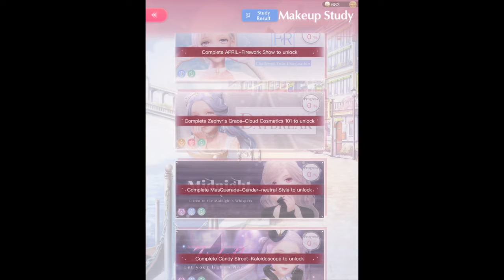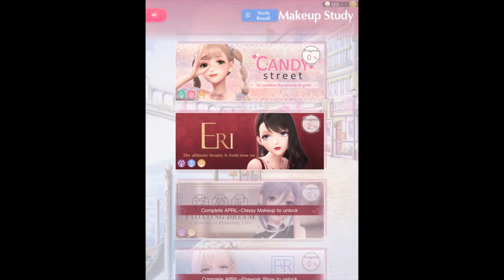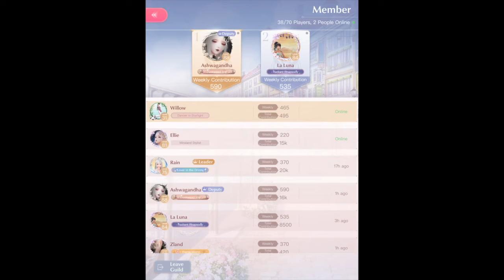Shining Nikki Episode 6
Wellcome back in my next video